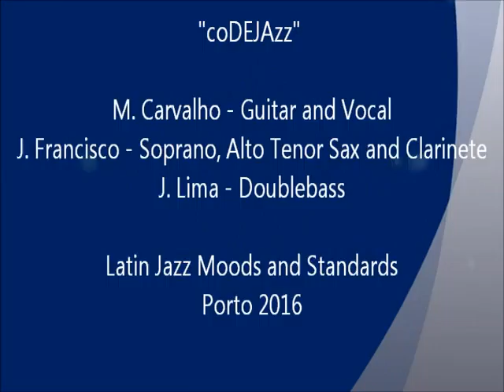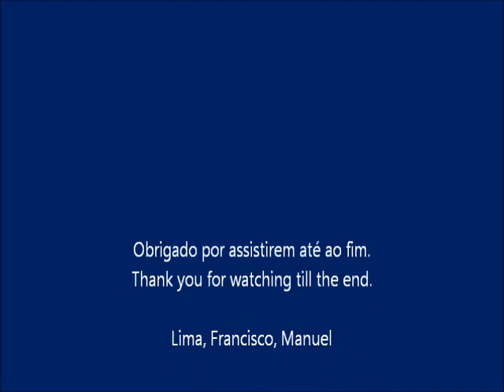coDEJAZZ Latin Jazz and Standards compilation demo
Three friends who love jazz have got together to form coDEJAZZ. They love to perform Latin Jazz and Jazz standards.